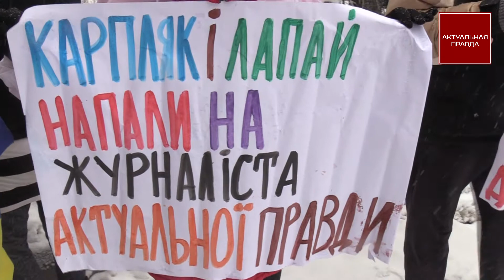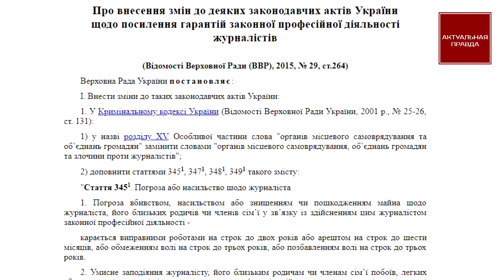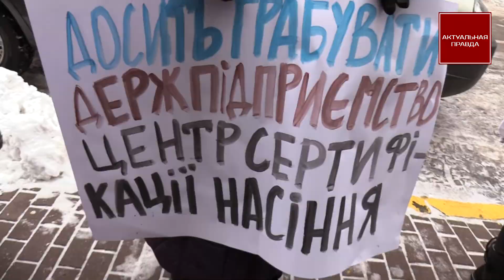Почему коррупционер Роман Карпляк еще не в тюрьме - обращение в полицию Голосеевского района Киева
Когда директор государственного предприятия Центр сертификации семян за нападение на журналиста Сергея Медяника окажется на скамье подсудимых?

Доколе коррупционер Роман Карпляк будет заниматься взяточничеством?

Когда Карпляк окажется за решеткой?

С такими вопросами журналисты и правозащитники Актуальной Правды приехали к полиции Голосеевского района Киева. Более того, именно за эти вопросы полиция безосновательно арестовала журналиста Сергея Медяника.

Напомним, Роман Карпляк был задержан в 2017 году за вымогательство и получение взятки в несколько миллионов гривен.

Он некоторое время находился в Лукьяновском СИЗО, откуда по информации наших источников, за взятку в $200000 вышел на свободу и продолжает грабить государственное предприятие.

А осенью 2018 года Роман Карпляк организовал нападение на журналиста Сергея Медяника, дав команду директору Кировоградского филиала Лапаю ударить корреспондента.

Актуальная Правда требует от полиции Голосеевского района Киева немедленного расследования по этим фактам, а также уголовного наказания для коррупционеров и титушек Романа Карпляка и Лапая.